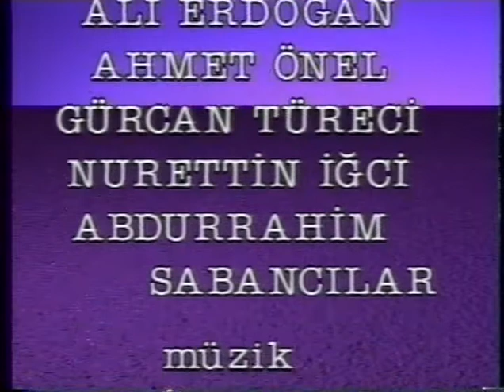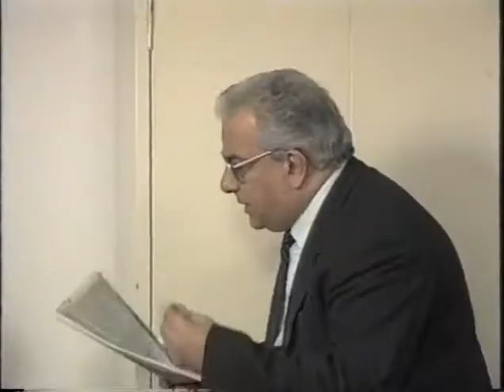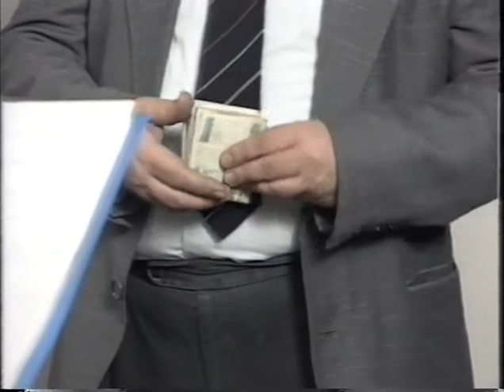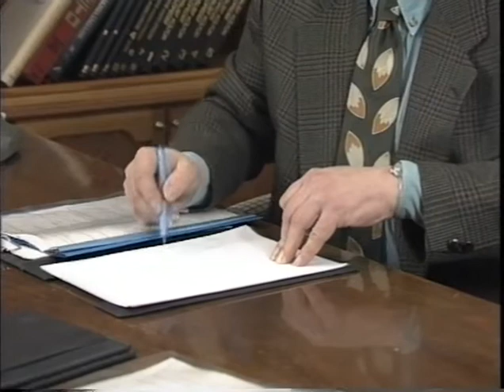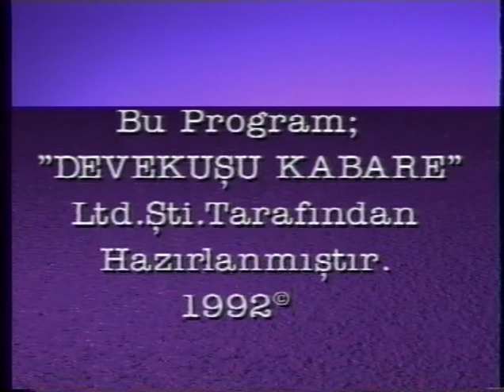Zeki Metince 1.Bölüm - SHOW TV